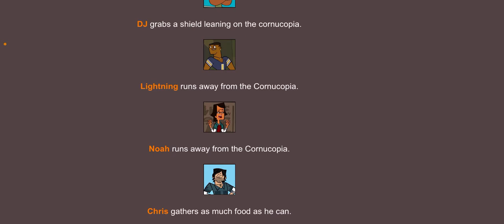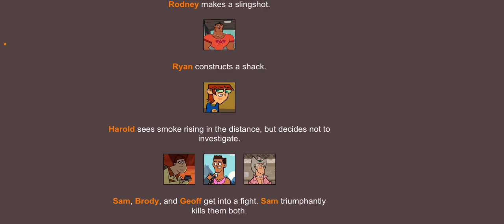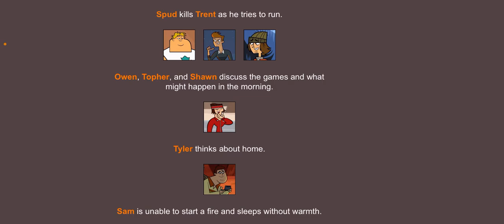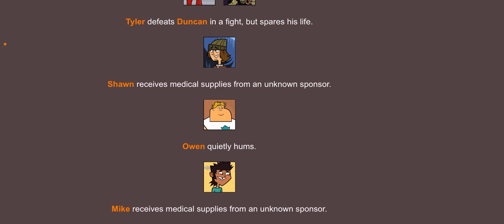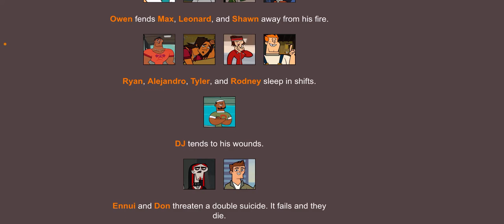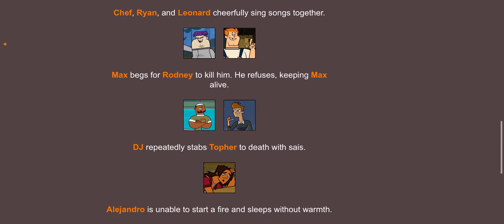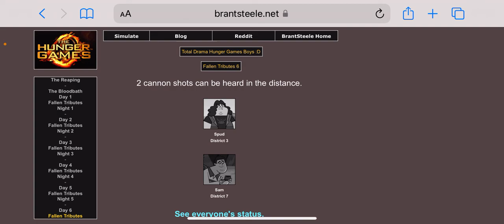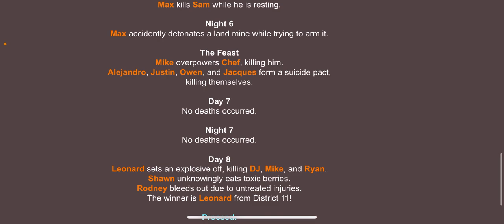Total Drama Hunger Games :D #12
My Birthday Is Tomorrow :D

Wish Me A Happy 15th Birthday :)